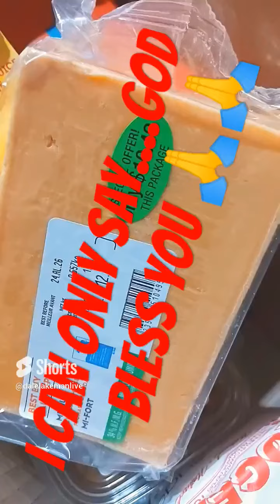I can only say God help those people with less than I have🙏grateful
Dale Lakeman